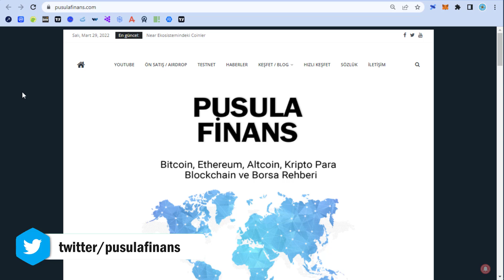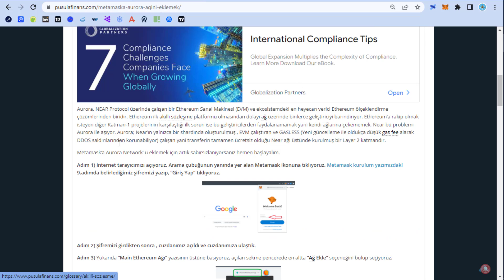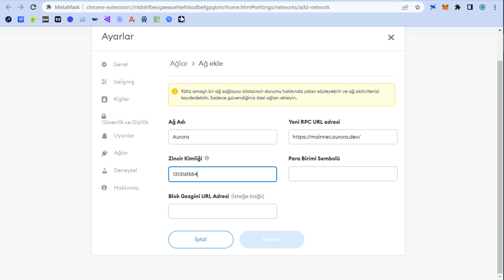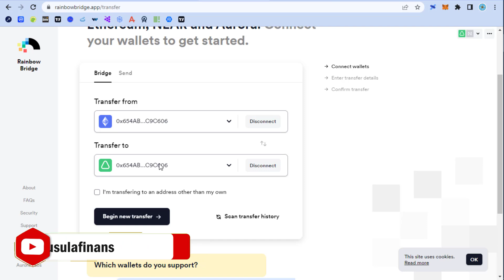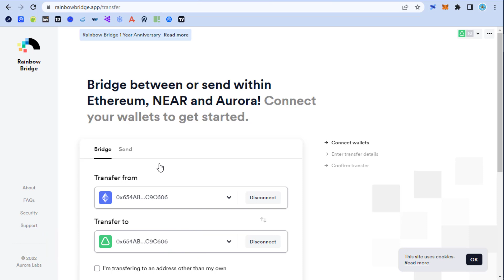Metamask Cüzdana Aurora (NEAR) Ağı Ekleme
Metamask Near Aurora Ağ Bilgileri, Metamask Aurora Network kurulumu, Aurora Metamask Mainnet ve Near Aurora ağı nasıl kurulur? ile ilgili sorularınıza videomuzda yanıt bulabilirsiniz.
Bitcoin, Ethereum, Altcoin ve Kripto Para Haberleri, Ön Satış Coin Almak, Altcoin Sepeti, Bitcoin Analiz, Altcoin Analiz, Altcoin Tavsiye, Bitcoin Haberleri ve Altcoin Haberleri, Altcoin Al Sat Taktikleri, Altcoin Alma, Airdrop, Güncel Piyasa ve Borsa Analizi, Metaverse, Web 3.0 Blockchain Teknoloji Takibi ve Eğitim Rehberi, Bitcoin Son Durum, Altcoin Son Durum, Yatırım Tavsiyeleri, Ön Satış Platform ve Proje Yorumları için kanalımızı takip etmeyi unutmayın.

00:00 Giriş
00:24 Near Aurora tanıtım
01:30 Metamask yeni ağ ekleme
01:55 Aurora (Near) ağ bilgileri
02:46 Metamask Aurora gönderme ve çekme
03:50 Metamask Ethereum Near Aurora Bridge (Köprü)

Aurora ağ bilgileri ve makalenin tamamına buradan; ulaşabilirsiniz.

🟢 Metamask Aurora Ekleme (Metamask Aurora Kurulumu):
Aurora, NEAR Protocol üzerinde çalışan bir Ethereum Sanal Makinesi (EVM) ve ekosistemdeki en heyecan verici Ethereum ölçeklendirme çözümlerinden biridir. Ethereum ilk akıllı sözleşme platformu olmasından dolayı ağ üzerinde binlerce geliştiriciyi barındırıyor. Ethereum’a rakip olmak isteyen diğer Katman-1 projelerinin karşılaştığı ilk sorun ise bu geliştiricilerden faydalanamamak yani kendi ağlarına çekememek. Near bu problemi Aurora ile aşıyor. Aurora; Near’ın yalnızca bir shardında oluşturulmuş , EVM çalıştıran ve GASLESS (Yeni güncelleme ile oldukça düşük gas fee alarak DDOS saldırılarından korunabiliyor) çalışan yani transferin tamamen ücretsiz olduğu Near ağı üstünde kurulmuş bir Layer 2 katmandır.
Adım 1) Metamask ikonuna tıklıyoruz ve şifre ile giriş yapıyoruz.
Adım 2) Yukarıda “Main Ethereum Ağı” yazan kısma giriyoruz. Açılan pencerede en altta yer alan “AĞ EKLE” seçeneğine giriyoruz.
Adım 3) Ağ Ekle alanında numaralandırılmış boşluklara sırasıyla aşağıdaki değerleri girmeniz gerekmektedir.

Aurora Ağ Bilgileri:
Network Name (Ağ Adı): Aurora
Chain ID (Zincir Kimliği): 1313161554
Symbol (Sembol): ETH

Bu değerleri kopyala yapıştır olarak yukarıdan alabilirsiniz. Yazdıktan sonra “Kaydet” tıklıyoruz. Cüzdanınız güncellendi ve yukarıda ağ kısmında “AURORA”; bakiye bölümünde ise “ETH” var. Aurora ağının kullandığı coin “ $ETH ”‘dır. Yapacağınız swap vb. işlemlerde sizlerden “Gas Fee” olarak $ETH ödeyeceksiniz. Gas Fee için sözlüğe bakınız veya bloğumuzu takip ediniz.
⚙️ Metamask kullanımı, Metamask ağ ekleme, Metamask ağ ekleme mobil
⚙️ Metamask Near ekleme, Metamask Aurora gönderme, Metamask Aurora çekme, Metamask Near gönderme, Metamask Near çekme
⚙️ Metamask Aurora kullanımı, Metamask Near Aurora ekleme ve bağlamak
⚙️ Aurora ağı Metamask, Near ağı Metamask, Aurora ağı ekleme Metamask, Near ağı ekleme, Near ağı kurma, Aurora ağı ekleme, Aurora ağı kurma
⚙️ Near Aurora Metamask ekleme, Near Aurora para gönderme ve para çekme, Near Aurora adresi

❓ Near Aurora ağı nedir? Near Aurora nasıl kullanılır? Near Aurora ağı nasıl eklenir? Metamask nasıl Aurora yüklenir? Aurora Metamask nasıl kullanılır?